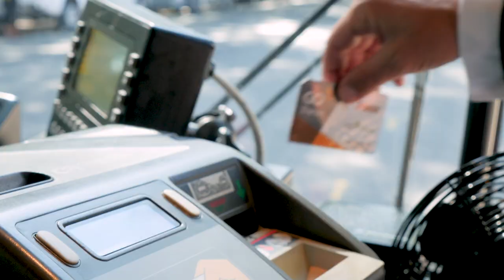GoTriangle Acceptance Video | APTA AdWheel Grand Award 2018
GoTriangle wins national APTA grand award for Ride the Bus rap video